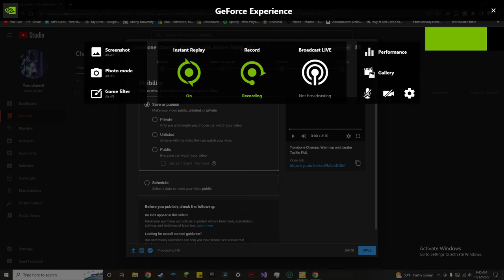O Canada: Trombone Champ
I'm not a good Canadian